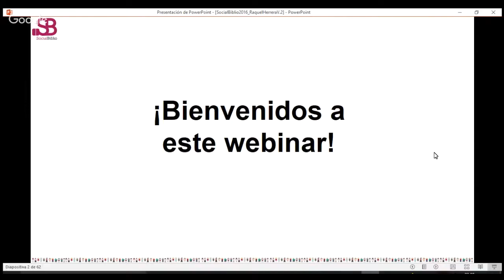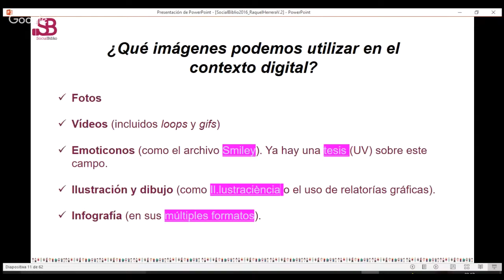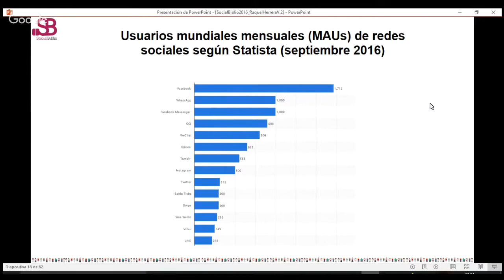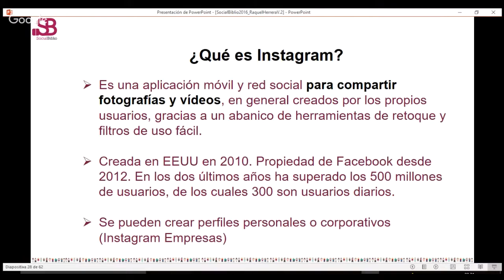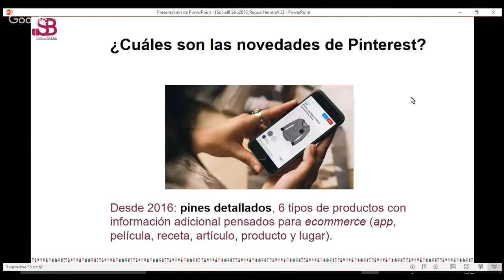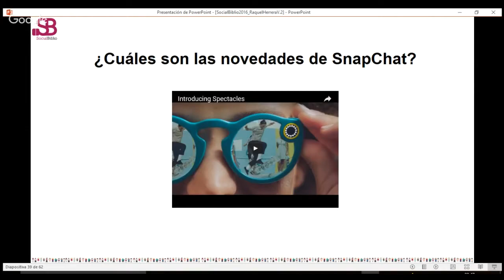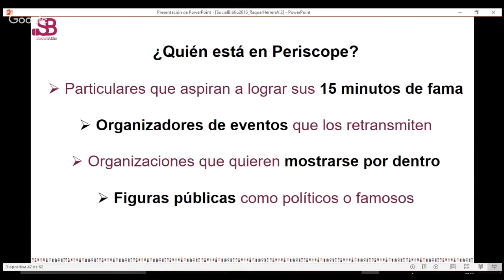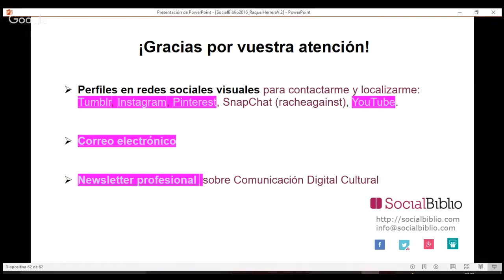5 octubre 2016. Usos creativos y profesionales de las redes sociales visuales.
Charla ofrecida por Raquel Herrera el 5 de octubre de 2016 en SocialBiblio. Presentado por María García-Puente.